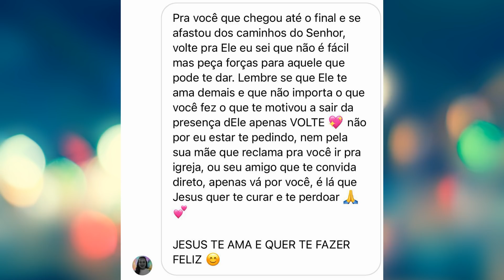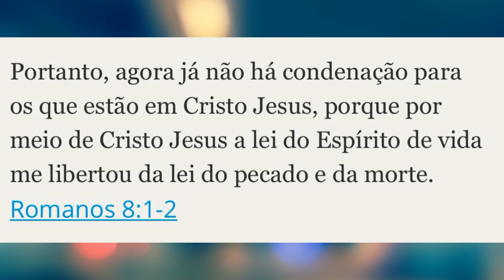OH RITA ATRIBULADA | PARODIA | VERSÃO GOSPEL - Fabiola Melo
-COMPARTILHA

voz:  @AllanBarbazza